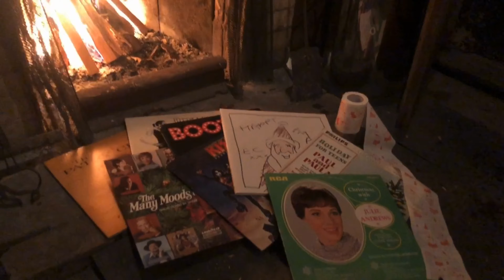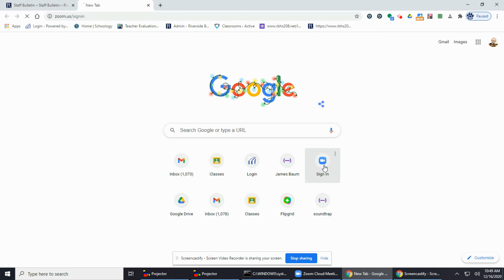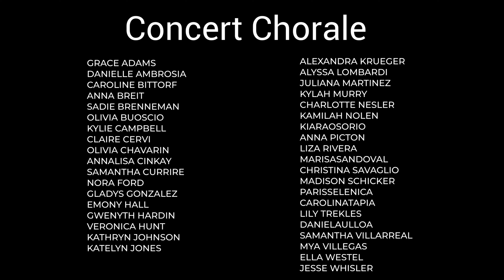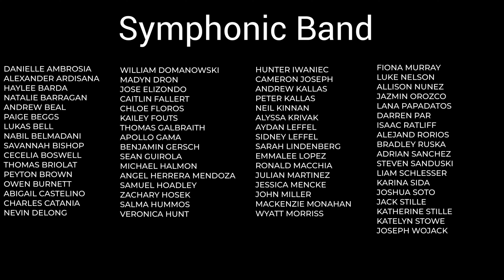RB Holiday Concert 2020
Happy Holidays from the RB Music Department!